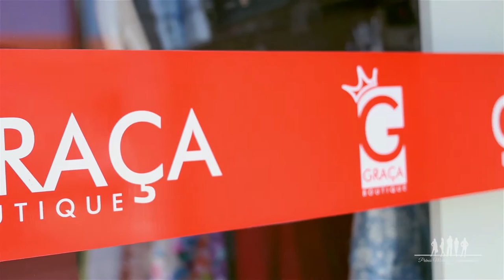Mulheres Empreendedoras 2016 | Graça Boutique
Depoimento para o evento Mulheres Empreendedoras 2016.